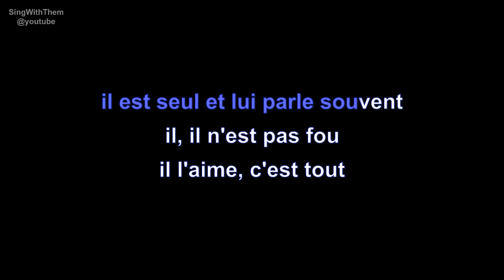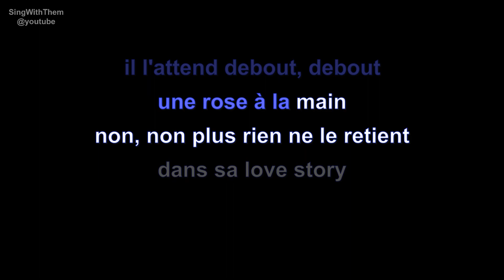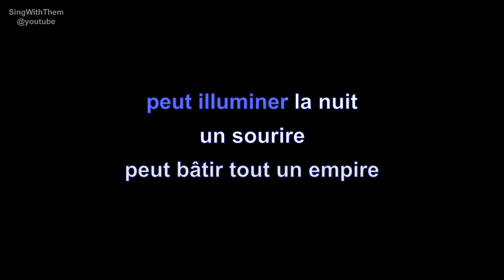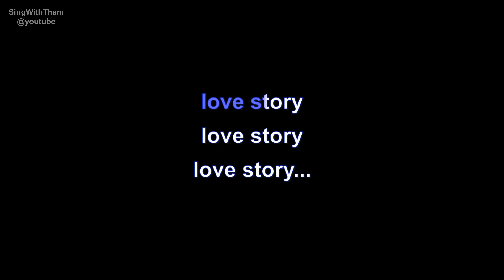indila | love story | lyrics | paroles | letra